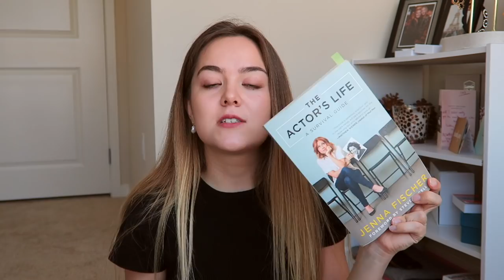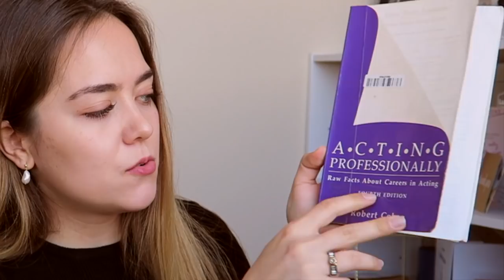ACTING SECRETS REVEALED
Exactly 1 year ago I moved to LA to pursue my childhood dream and study acting. Today I wanted to share with you guys all those tiny bits and pieces, useful secrets that they usually do not teach/tell you about the craft of acting. I am not the teacher, I am just a starting actress who decided to share my experience and my knowledge so please do not take it as a manual guide :)